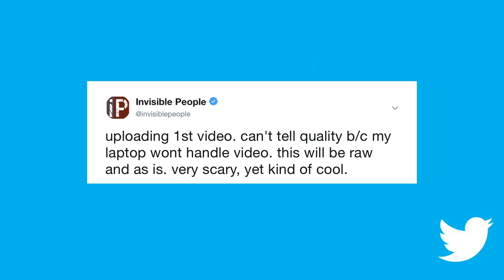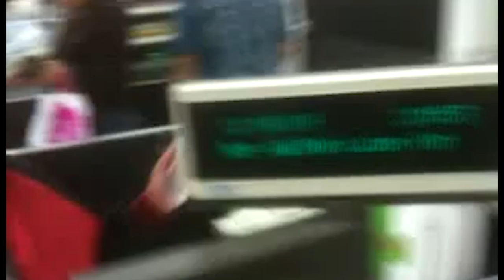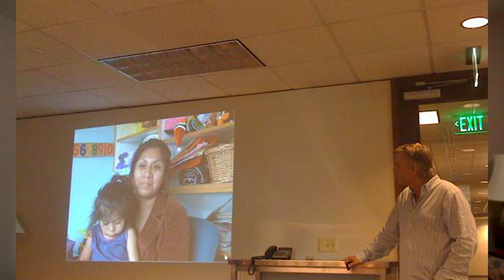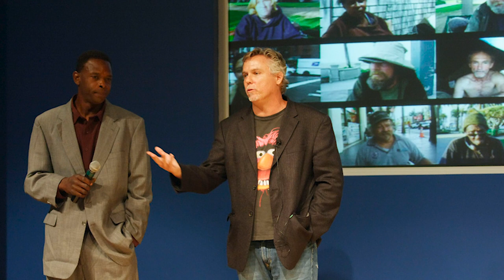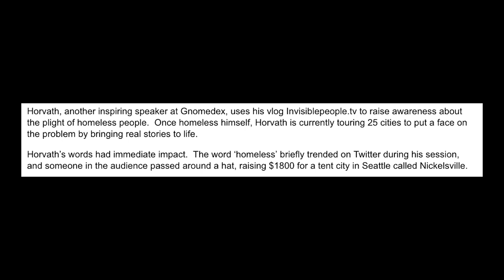Celebrating Invisible People's 10th Year Anniversary with Stories from the Early Days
"More than anyone else in the country, Horvath's interviews give the homeless a face and a voice" ~ NBC News

Ten years! Ten years of Invisible People is hard for me to imagine, but yesterday we marked the milestone of our tenth year uploading videos to YouTube providing a platform and a voice for homeless people to share their own stories.

I was really hoping to make a big splash for our tenth year anniversary, but life changes quickly. If you don't know, I help take care of my mother, and she had a heart attack a few weeks back. She's OK now recovering in a nursing home but taking care of and her dog became the priority.

Invisible People also hit 200,000 subscribers on YouTube and the milestone of 39 million views. If you spread that out over ten years, it's not so impressive, but 150,000 subs and 25 million views happened in the last year. Going forward that means Invisible People's minimum yearly benchmark on YouTube is 100,000 subs and 25 million views! That's huge!

In this video, I share a few stories of the early years. I had this idea to interview homeless people, but I almost didn't do it. The whole project was a risk. Social media at the time was brand new. Homeless services providers and politicians were pressuring me to stop. I was unemployed without income facing my own homelessness a second time. Empathizing with homeless people was crushing. There were times I could not even look at the footage I was so emotionally wrecked. It made little sense to continue, but I did.

I have data that shows Invisible People has generated 4 billion impressions on social media over the last five years. That number doesn't include the reach of Dateline, Ricki Lake Show, LA Times, CBS, MTV, PBS, CNN (three times) and all the other media we have received over the years.

If we do not have public support, we will never end homelessness. In Los Angeles, Proposition HHH and Measure H have shown that we can have all of the money in the world, but the battle continues to be public support. That battle continues in cities all over the country.

Invisible People reaches more people outside of the social services sector educating them on homelessness than all other homeless services combined. Miracle after miracle has happened over the last ten years. Tens of thousands of homeless people have been helped directly and indirectly because of this work, and because of your support!

I honestly believe that even after ten years we are at the beginning of something much bigger, and it's all made possible because of you. Without you, none of this would have ever happened!

Since its launch in November 2008, Invisible People has leveraged the power of video and the massive reach of social media to share the compelling, gritty, and unfiltered stories of homeless people from Los Angeles to Washington, D.C. The vlog (video blog) gets up close and personal with veterans, mothers, children, layoff victims and others who have been forced onto the streets by a variety of circumstances. Each week, they’re on InvisiblePeople.tv, and high traffic sites such as YouTube, Twitter and Facebook, proving to a global audience that while they may often be ignored, they are far from invisible.

Invisible People goes beyond the rhetoric, statistics, political debates, and limitations of social services to examine poverty in America via a medium that audiences of all ages can understand, and can’t ignore. The vlog puts into context one of our nation’s most troubling and prevalent issues through personal stories captured by the lens of Mark Horvath – its founder – and brings into focus the pain, hardship and hopelessness that millions face each day. One story at a time, videos posted on InvisiblePeople.tv shatter the stereotypes of America’s homeless, force shifts in perception and deliver a call to action that is being answered by national brands, nonprofit organizations and everyday citizens now committed to opening their eyes and their hearts to those too often forgotten.